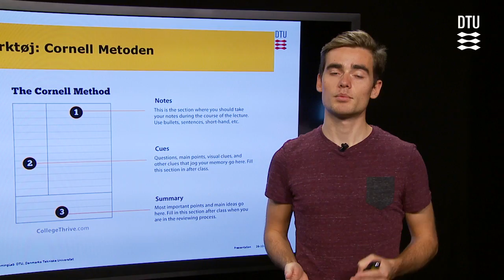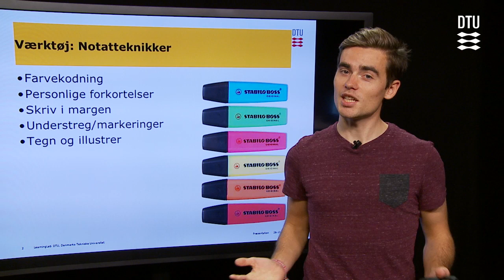Værktøj: Cornell Metoden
Peter Savnik, der læser Automation og Robotteknologi